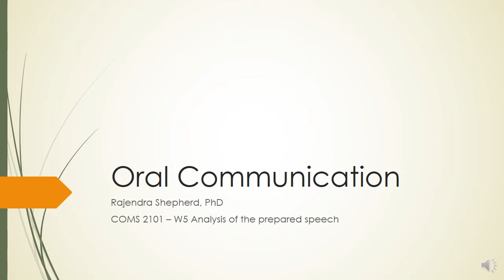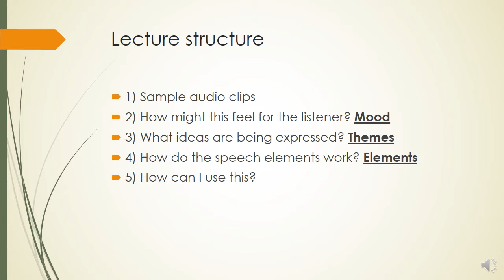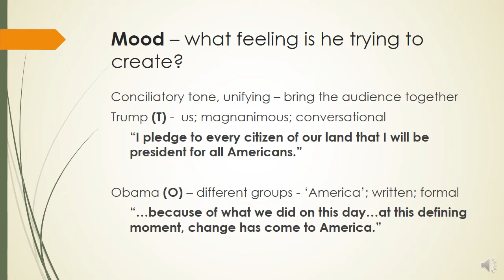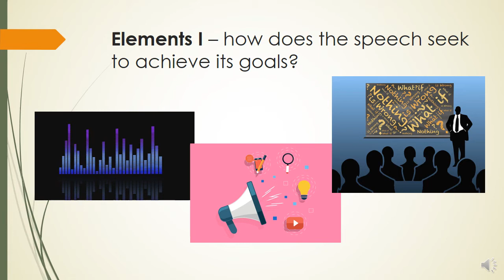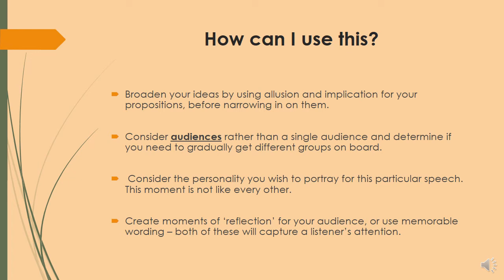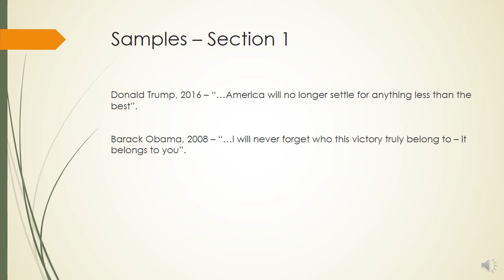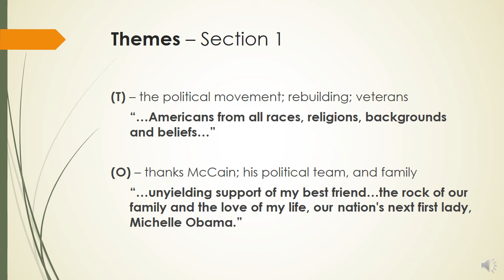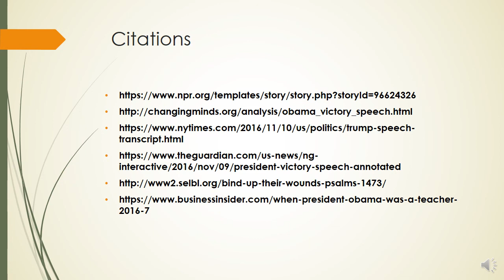Oral Communication W5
This lecture offers a framework for a comparative analysis of two US presidential speeches.  Unpacking the opening minutes of victory addresses by Presidents Trump in 2016 and Obama in 2008, provide some useful insights into approaching the writing process of an 'occasion speech'.